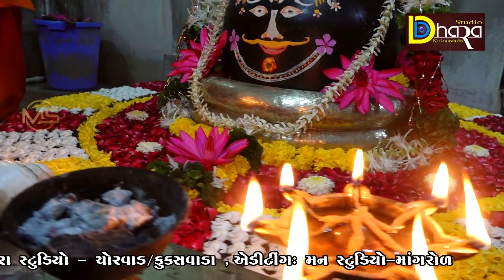Kamnath Mahadev Aarti 2022 // Ridham Bits Aarti // કામનાથ મહાદેવ મહા આરતી...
Kamnath mahadev Maha Aarti - 2022
Ridham Bits Group -  Mangrol

Video Bu : Dinesh Vadukar, Dhara Studio-Kukaswada/ Chorvad

Editing By : Sandeep Chandegara, Mann Studio - Mangrol

Prewedding Song & Photography
WeddingShoot & Photography
EngagementShoot & Photography
Babybump Photography
Babyshower Photography
Child Photography
BirthdayParty Photography
# Live telicast
 @Mansi_ Studio & @Mann_Studio

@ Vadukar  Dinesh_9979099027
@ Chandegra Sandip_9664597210